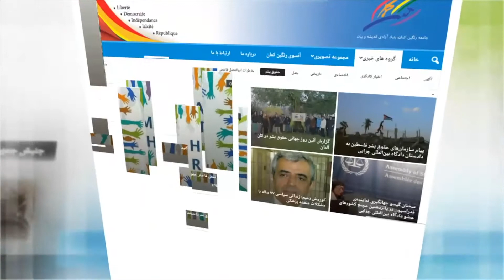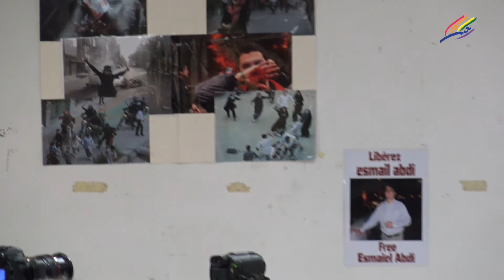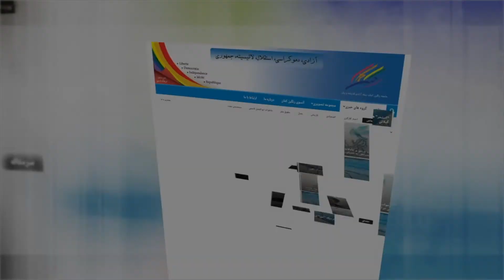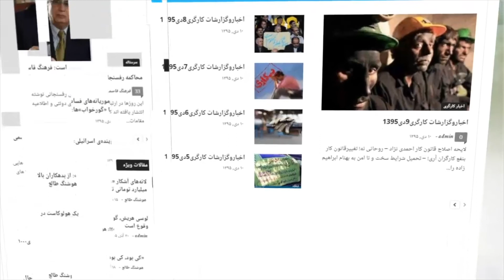سخنان مهدی اصلانی نویسنده و زندانی سیاسی پیشین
مراسم یادبود “کشتار دهه ی شصت” در پاریس با حضور ایرانیان بسیاری برگزار شد، مراسم بسیار پرشور بود، اگر چه که گاهی پر از درد ،اما مملو از زندگی و انسانییت بود، در ابتدای مراسم خانم فریبا ثابت گزارشی از فعالییت های انجمن ارائه دادند، پس از ان مهتاب قربانی شاعر و نویسنده ی مقیم پاریس به شعر خوانی و سخنرانی کوتاهی پرداخت که بسیار مورد استقبال حاضرین قرار گرفت ، در ادامه ی برنامه آقای مهدی اصلانی نویسنده و زندانی سیاسی پیشین با ادبیات صمیمانه ی خود از رابطه ی ادبیات و زندانی های سیاسی گفتند، نکته ی جالب و امید بخش اینکه در مراسم از تمام طیف های ایرانی حضور داشتند، نویسندگان موفق ،شاعران ،چپ ها ،کرد ها ،نماینده ای از ملی مذهبی ها ،اساتید دانشگاه و دیگر یاران که به دلیل بسیار بودن تعداد شان از بردن نام ان ها معذوریم. به امید ان روز که دادگاه عاملان و عامران کشتار دهه ی شصت ،قتل های زنجیره ای ،و…را در ایران به نظاره بنشینیم و داد خواهی مان تحقق یابد.